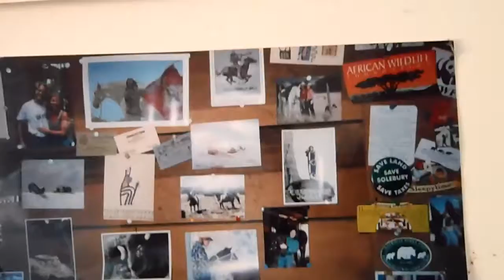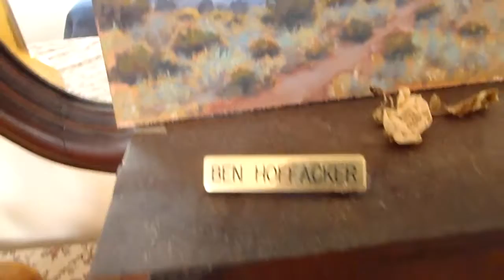Sandy's Casita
Cerrillos, NM